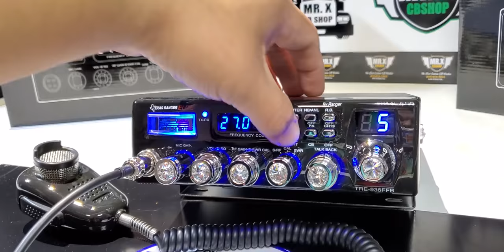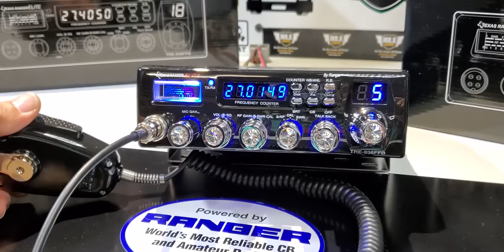TEXAS RANGER 936FFB | MR.X CB SHOP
Nuevo CB Radio
Texas Ranger Élite
TRE - 936FFB